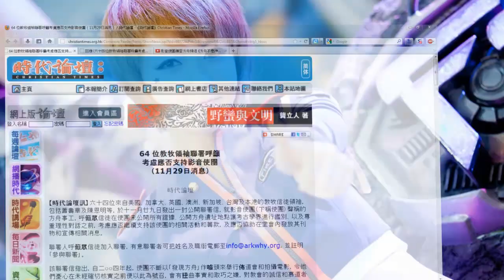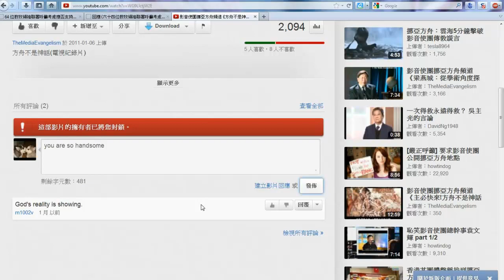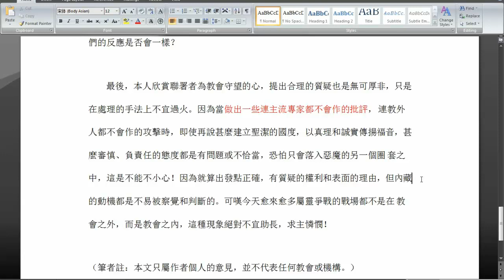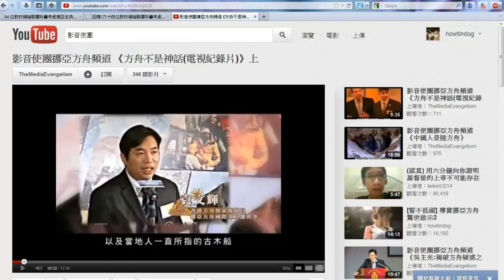[奇文共賞] 恥笑余俊銓牧師文章 (下)